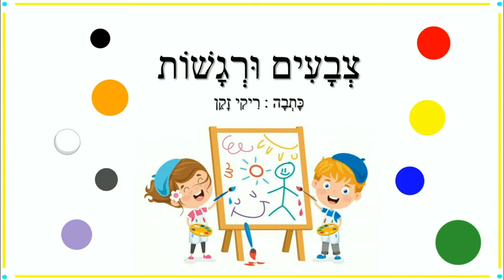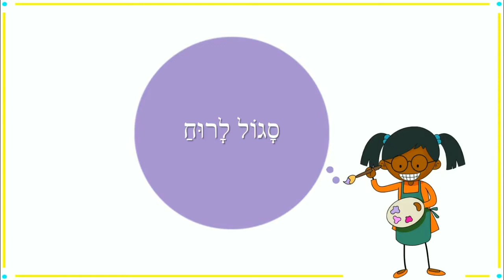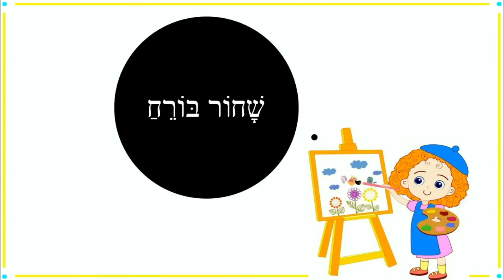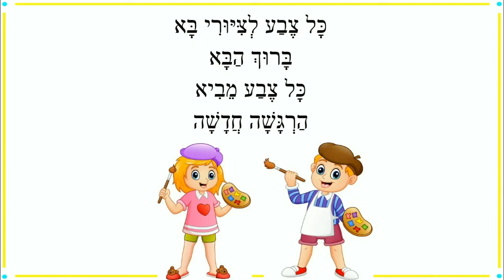צבעים ורגשות - לילדים